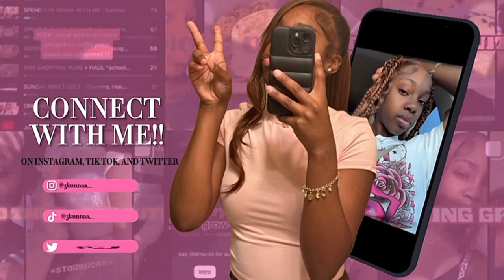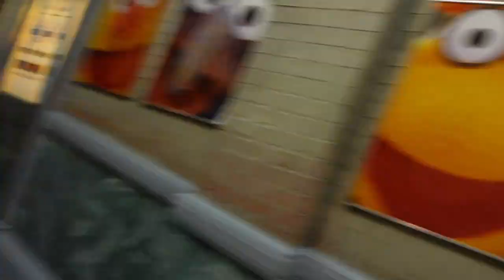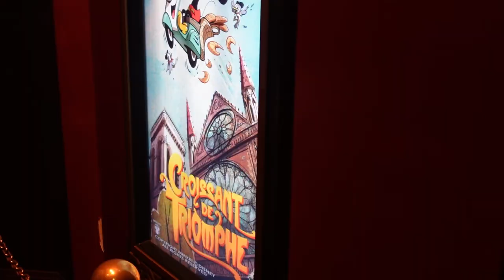SUMMER VACAY VLOG (Day 3 + 4, AND Last Day ) | Aquatica, Disney & More! | Kastahenaa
Hey Luvssss!
In today's video I FINALLY went on my summer vacation!☀️ I went to multiple places and decided to vlog something really fun that's happened during my summer vacation. This is also the video where sadly it's time to go home. Overall I really hope you guys enjoyed today's video and as always, leave a suggestion as to what should be next! 🩷

~Socials~
Instagram/Finsta: 5kunnaa._ & henaapt.2
Spam: henaasdiaryy_
Tik Tok/YT Tik Tok: 5kunnaa._ & henaapt.2

~FAQ~
Grade? Sophomore
What do you edit with? Capcut & Canva

love yourself .